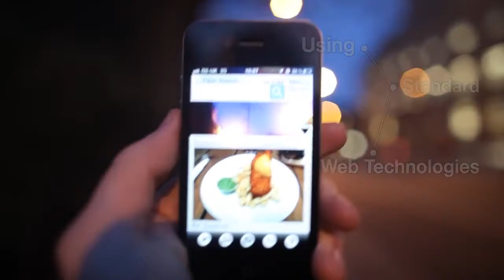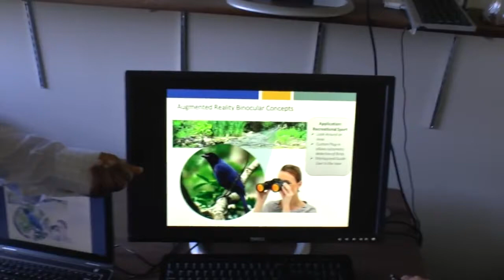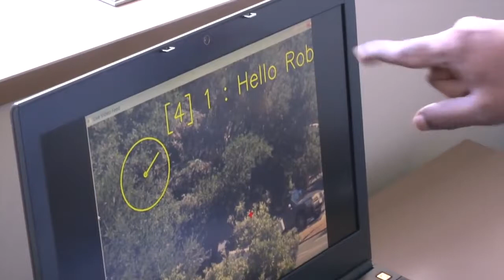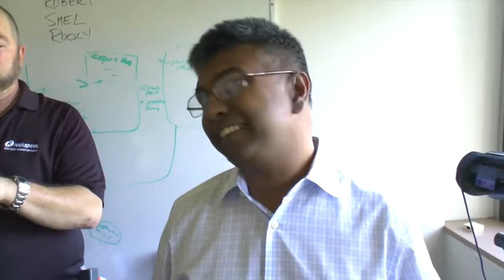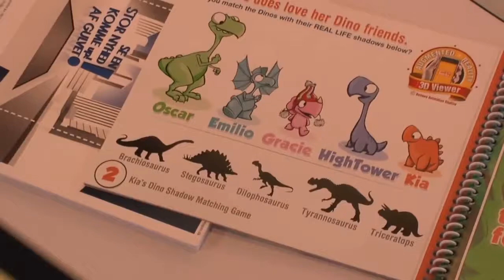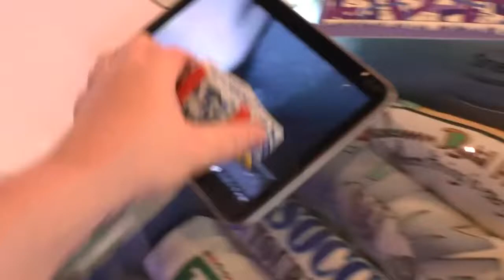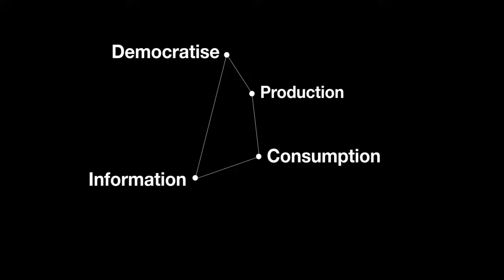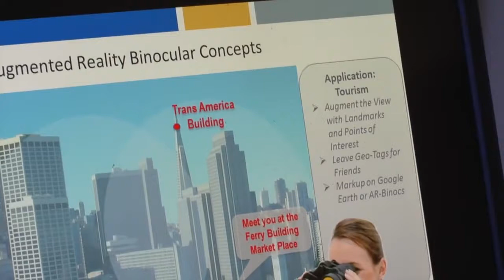Science Documentary: mented Reality,Virtual Reality,Wearable Computing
Science Documentary: mented Reality,Virtual Reality,Wearable Computing mented Reality allows you to access information where ever you are, at any time. The information is put out into.

Science Documentary : mented Reality, Wearable Technology, Virtual Reality Documentary Sensoria Fitness has developed wearable electronics and augmented reality exercise devices. One such.

Science Documentary. Science Documentary : mented Reality, Wearable Technology, Virtual Reality Documentary Sensoria Fitness has developed wearable electronics and . Segui Notebook.